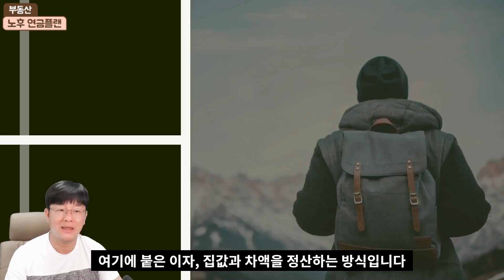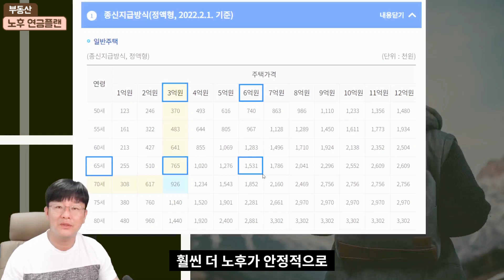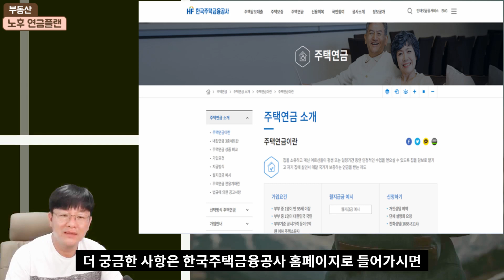(가장의 무게) 50~60대 은퇴 후 집한채가 전부라면..부동산으로 노후를 준비하는 가장 현실적인 방법 농지연금 주택연금 기초연금 국민연금-정프로부동산TV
50~60대의 은퇴 후 노후준비를 위한 방법중에서 부동산으로 노후를 준비 할 수 있는 방법에 관한 얘기입니다.
-부동산재테크 정보와 건축정보 전문 - 정프로부동산

유료 상담 방법 안내

부동산 상담 특성상 너무 많은 전화 상담과 긴 상담 시간으로 인해 부득이 하게 전화상담을 유료로 전환 하게 되었습니다.보다 질 높고 정확한 상담을 위한 방법이니 양해 부탁드립니다.

네이버 검색차에  “expert” 또는 “네이버 엑스퍼트” 검색 후
재테크/금융 카테고리에서 부동산컨설팅 클릭 후 상담에서 “정프로부동산TV”에서 상담하고 싶은 상품을 선택하면 됩니다.

더욱 쉽게 들어오는 방법(아래 링크를 클릭 해 주세요)